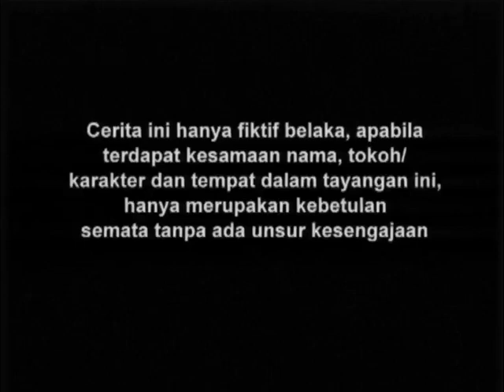Terbang Bersamamu - Episode 36